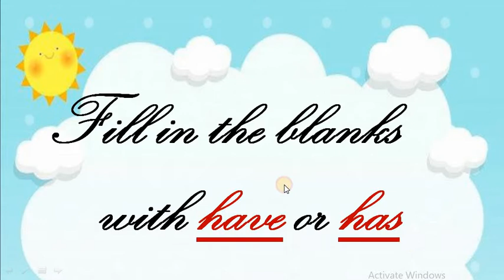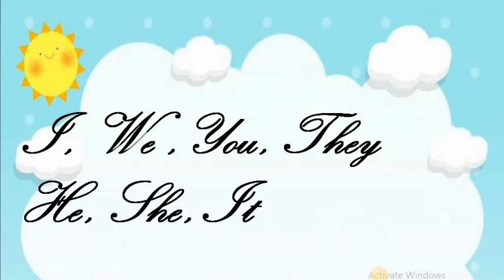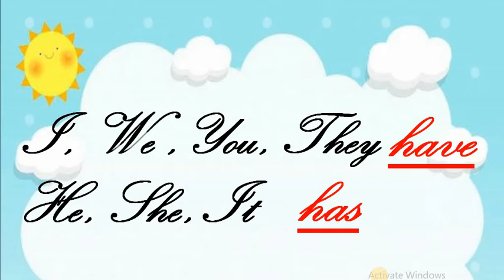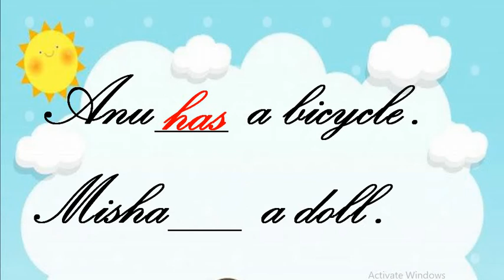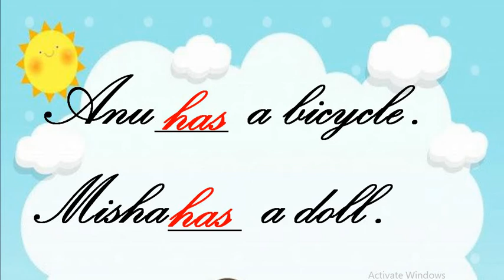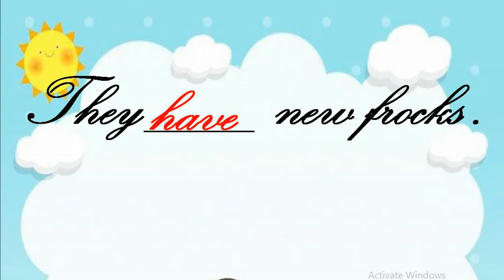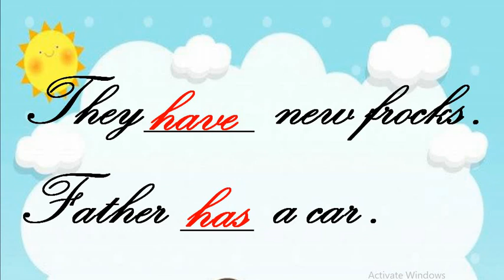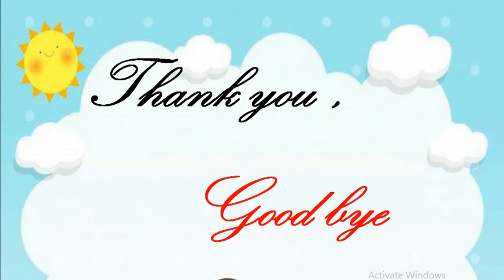Gujarati Medium - STD - 2 - ENGLISH - Fill in the blanks - with Have or Has - Part - 1